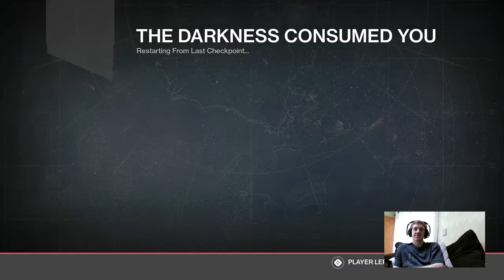STOP!!! Party time!!!!! and Things (Part 4)